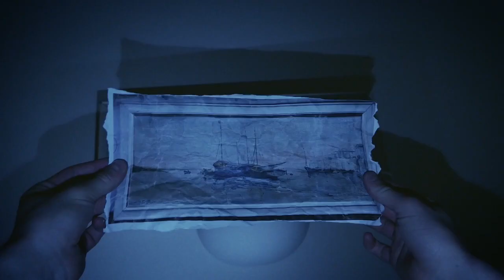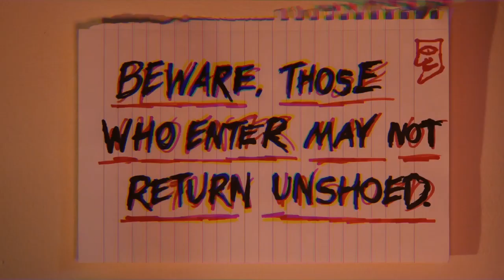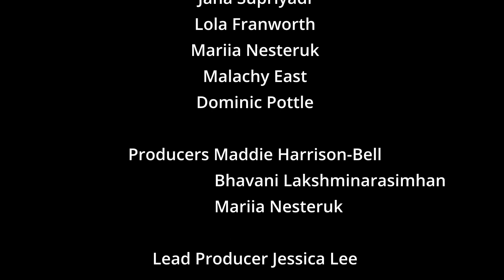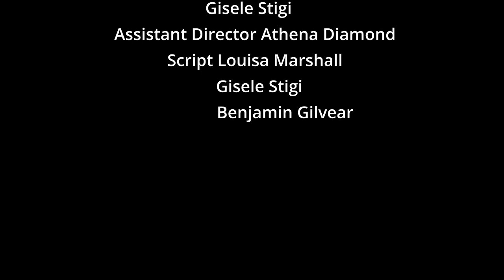Two Friends Get Lost In Alternate Universes | Monsters In.Collaboration 2023 (Short Film) | BCA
Monsters In.Collaboration is a collaborative project in which each scene was created by a completely new team of filmmakers. The final project was pieced together without any of the separate teams knowing what the project looked like.

Roisin Cooney
Kateryna Hrynchuk
Ben Brakewell
Solomon Vallence-Jones
Jana Supriyadi
Lola-Farnworth-Mayers
Mariia Nesteruk
Dominic Pottle

Producers
Maddie Harrison-Bell
Bhavani Lakshminarasimhan
Mariia Nesteruk

Lead Producer Jessica Lee

Blue Group
Director Tom Kroker
Cinematographer Bailey Heath
AC Charlotte Pangers
Art Director Anoushna Aylward
AD Joe Pinnear
Editor Ben Brakewell

Yellow Group
Director Solomon Vallence-Jones
Cinematographer Ewan Smith
AD Charlotte Keen
Art Director Sam Jinks
Editor Solomon Vallence-Jones and Ewan Smith

Orange Group
Animators Holly Kearney and Sophia Bates

Green Group
Director Zac Cairns
Cinematographer Chaitan Mohr
AD Freya Woolfenden and Rebecca Harding
Editor Freya Wooldenden
Music my Sophie Peschiera
Script Editor G Tan

Red Group
Director Jessica Lee
Cinematographer Chaitan Mohr
Editor Dominic Pottle
AD Jamie Lewis-Bean
Script Editor Reuben Sandiford
Lyrics by Mariia Nesteruk

Purple Group
Director Maddie Harrison-Bell and Gisele Stigi
AD Athena Diamond
Script by Louisa Marshall, Gisele Stigi and Benjamin Gilvear

Bristol Collaborative Arts is a Bristol based society for film, theatre and music. Established to create a community for creatives to share their work, collaborate on projects and get their art seen by figures in their respective industries.

follow the link tree to find out more information about the society and learn how you can get involved!

Share. Collaborate. Get it Seen.